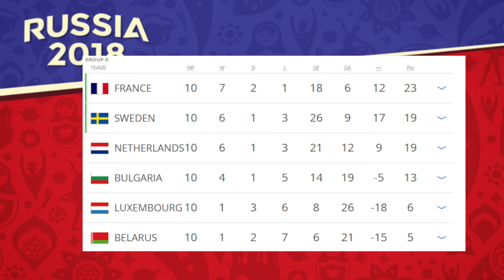Will France Win the 2018 World Cup?